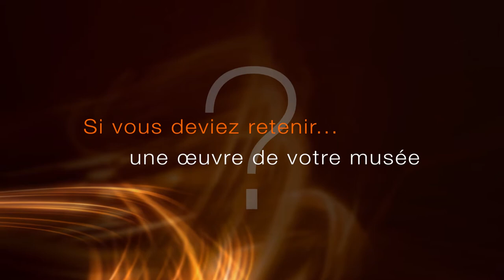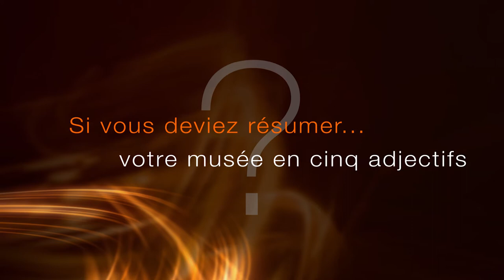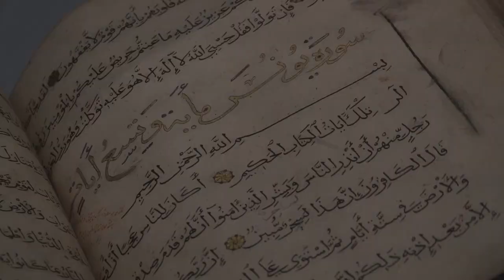"Question d'art" épisode 5 : MuCEM de Marseille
Découvrez le cinquième épisode de notre série "Question d'art" avec Cécile Dumoulin, Responsable du département des publics au MuCEM  !